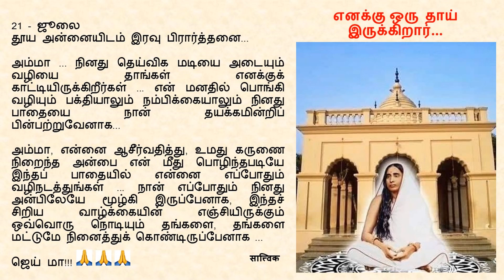Goodnight Prayer to Maa 0721 21 July Tamil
21 - ஜூலை

அம்மா ... நினது தெய்விக மடியை அடையும் வழியை தாங்கள் எனக்குக் காட்டியிருக்கிறீர்கள் ... என் மனதில் பொங்கி வழியும் பக்தியாலும் நம்பிக்கையாலும் நினது பாதையை நான் தயக்கமின்றிப் பின்பற்றுவேனாக...

அம்மா, என்னை ஆசீர்வதித்து, உமது கருணை நிறைந்த அன்பை என் மீது பொழிந்தபடியே இந்தப் பாதையில் என்னை எப்போதும் வழிநடத்துங்கள் ... நான் எப்போதும் நினது அன்பிலேயே மூழ்கி இருப்பேனாக, இந்தச் சிறிய வாழ்க்கையின் எஞ்சியிருக்கும் ஒவ்வொரு நொடியும் தங்களை, தங்களை மட்டுமே நினைத்துக் கொண்டிருப்பேனாக ...

ஜெய் மா!!!  🙏🙏🙏